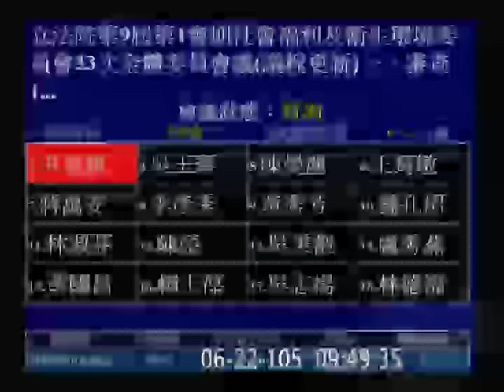20160622 洪慈庸 社福衛環 【立法院演哪齣？】